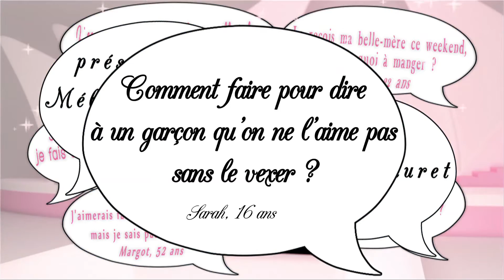Comment éviter de faire souffrir les garçons - Secrets de filles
"Comment faire pour dire à un garçon qu'on ne l'aime pas sans le vexer ?" Sarah 16 ans

C'est toujours difficile de dire non à un garçon quand il ne vous intéresse pas. Rencontré depuis peu ou ami de longue date, le problème est identique, on a pas envie de faire souffrir. Stéphanie et Christelle, psychologue à La Passerelle, nous expliquent comment réagir car n'oublions pas que les hommes sont fragiles.